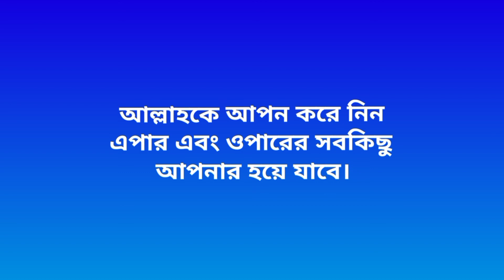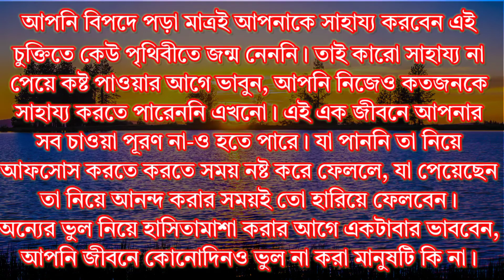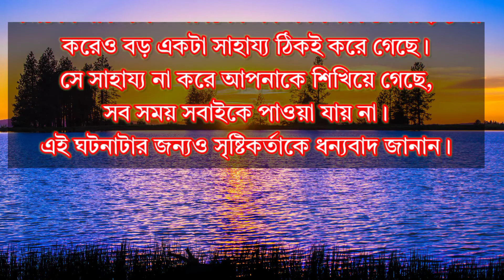সুখী হওয়ার সহজ উপায় । How To Be Happy! Best Bangla Motivational Speech! Best Powerfull Speech 2022!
সুখী হওয়ার সহজ উপায় । How To Be Happy! Best Bangla Motivational Speech!

Powerful Bangla Life Changing Motivational Speech Bangla Motivational Quotes! How to Success in Life Powerful Motivational Video। Bangla Motivational Video! Solaiman Shukhon! Solaiman Shukhon Motivational Speech!
Powerful Motivational Video ! Success Quotes ! Inspirational Video ! Motivational Quotes !

motivational speech bangla। bangla motivation Motivatioanl Video-2022।How To Get Attention From Everyone!Motivational Speech Motivational Quotes। Motivational Video । Bangla Motivational Video । Bangla Motivational Speech । Motivational Video In Bangla 2022 । Motivational Speech In Bangla । How To Be Successfull । Motivational Speech ।life changing motivation। Bangla Motivation Video। Bangla Motivational Speech ,Best Motivational Story-2022* How to become a millionaire!How to become rich! best motivational video-2022* best motivational speech Heart Touching Motivational Speech
bangla motivation bangla motivational speech bangla motivation care bangla motivation care study tips
bong motivation,bong motivation new video, Bong motivation, Success Window,how to concentrate in bangla,sofol ki vabe hobo, Prohelika,how to focus on your goal,
best motivational video,Oxygen Motivation,motivational speech, sandeepmaheshwari, Sohoj Jibon, motivational video how to make a motivational video
best motivational speech, best powerful motivational video, bangla motivational quotes
bangla motivation story bengali quotes,bengali quotes on life
bangla motivational speech for students,bangla motivational video
knowledge quotes in bengali, money quotes in bengali

bangla motivation care study tips
motivational video short
Sandeep Maheshwari,Rs motivation Bangla,Oxygen Motivation,bengali motivational speech
motivational quotes, Success Window, Sohoj Jibon
bengali motivational speech,powerful motivational quotes in bengali,Prohelika,best motivational video in bengali,apj,success rule,bengali motivation,